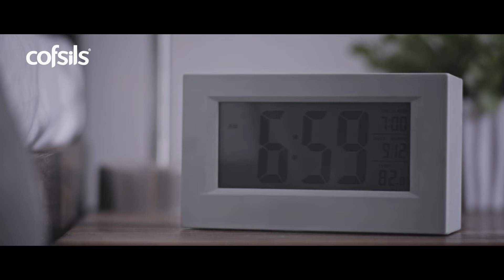Cofsils Experdine Gargle | Rapid Relief From Throat Infection | Cipla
There's nothing quite like waking up with a throat infection and fever.

Fortunately, you can still go out and conquer the day with Cofsils Experdine Gargle! It's effective 3-way formula eases tonsillitis and pharyngitis in just 30 seconds.